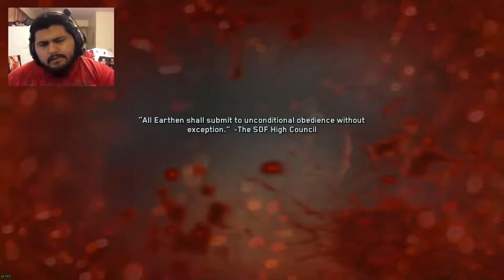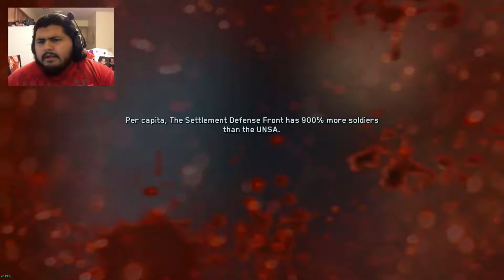Call of Duty: Infinite Warfare Campaign Let's Play Part 7 | Shielded Robots (PC Gameplay)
Info:

Welcome back everyone to the campaign Let's Play of Call of Duty:  Infinite Warfare.  I hope you all enjoy the video! :)

Your still here?